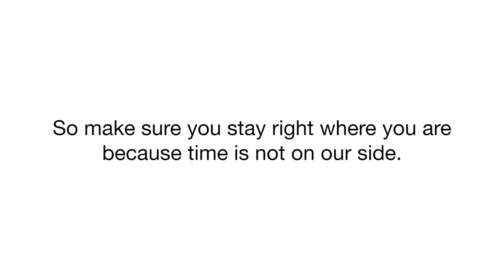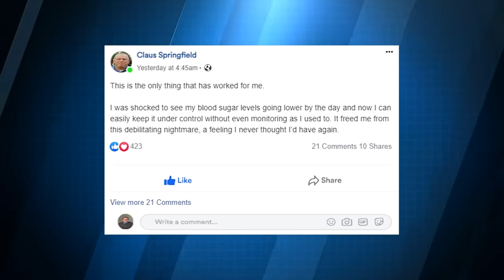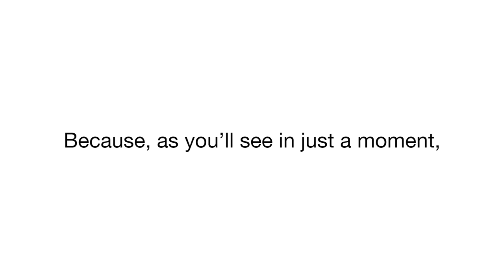DIABACORE REVIEW 2021 - Does Diabacore Work? DIiabacore REVIEW The TRUTH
By clinical research and clinically tested ingredients that lower blood sugar and prevent all diabetes-related symptoms. The supplement is manufactured with all-natural herbs and ingredients that strictly adhere to the quality control and FDA safety standard.

What is Diabacore Supplement all about? Diabacore is a 100% natural diabetes supplement in the form of easy-to-swallow pills, that addresses the root cause of your high blood sugar by fixing your body’s hormone imbalance. It was researched and developed by Dr. Thomas Sully and his team and contains only clinically tested and safe ingredients. Each Diabacore capsule is non-GMO and is produced in an FDA-approved facility in the United States using the latest technology and equipment. Diabacore is considered highly effective as the ingredients contained in it work directly on the body to naturally change the way digestive hormones interact with insulin production. The key to the formula is the unique combination of ingredients in precise measures that supports the body naturally without causing any undesired aftereffects. What Can You Expect From Using Diabacore? Due to the wide variety of natural ingredients used in the Diabacore formula, the supplement comes with a long list of benefits. Here are some of them: Naturally lowers in blood sugar levels Improved insulin resistance Reduced cholesterol levels & hypertension Reduced sugar craving Healthier pancreas Protection against kidney disease Detoxifies the body Burns body fat Revied energy and vitality Should You Consider Buying Diabacore Supplement? If you are struggling with high blood sugar and are fed up with all the prescription medications and their aftereffects, then Diabacore might well be the natural solution you have been searching for. As I’ve already mentioned in this Diabacore review, this dietary supplement is considered effective as the ingredients contained in it work directly on the body to naturally change the way digestive hormones interact with insulin production. It is 100% natural and organic, clinically tested to be safe, and is reported to have no side effects. Besides, hundreds of customers seem to have found positive results with the Diabacore Supplement. So I’d say it’s surely worth a shot! Click Below To Order Diabacore Supplement From The Official Website (With 60 Days Money-Back Guarantee)